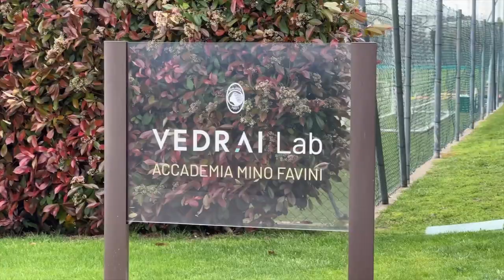Tifosi con un Plus | Ep. 2 con Marten De Roon - ENG SUB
Denise e Massimo gli sfidanti, Marten de Roon il presentatore: ecco la seconda puntata di Tifosi con un Plus, il format in collaborazione con @Plus500Site che mette alla prova i tifosi nerazzurri!

Now it's time for Denise and Massimo, this episode's contestants, to exchange blows in a battle of wits under the watchful yet strict eye of our presenter Marten de Roon. We bring you the second episode of our "Tifosi con un Plus" format, from a joint venture with Plus500, where we put the black-and-blue fanbase to the test!